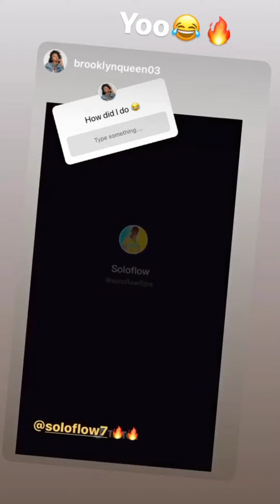Soloflow (IG Story)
Date: 11-11-20